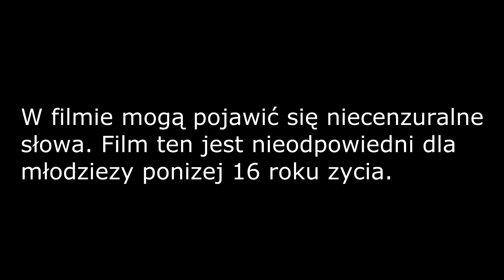[Co-op] Euro Truck Simulator 2 Multiplayer - gramy ze Skif'em #3